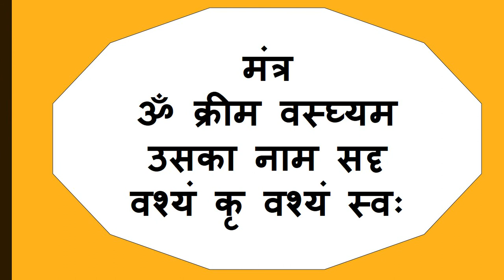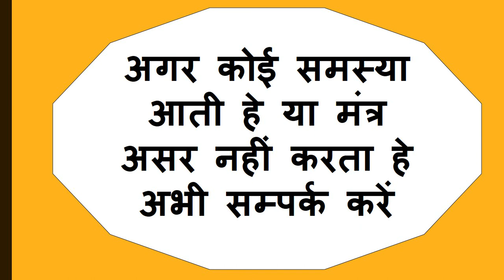यह बोलो किसी भी वक्त वशीकरण होगा जिस भी वक्त यह बोल दोगे उसी वक्त असर पाओगे